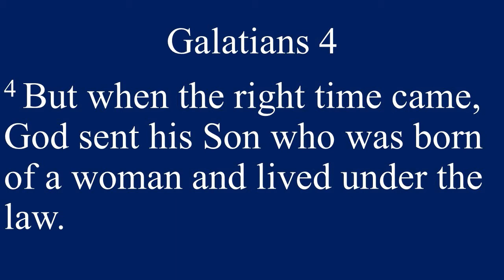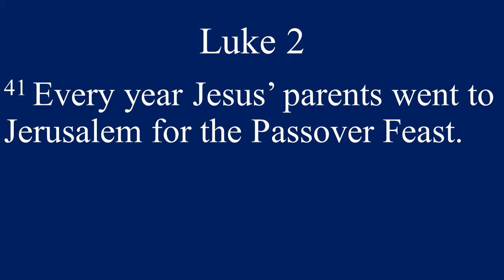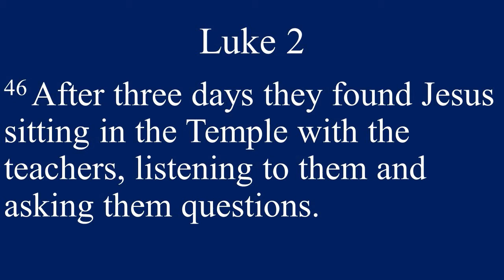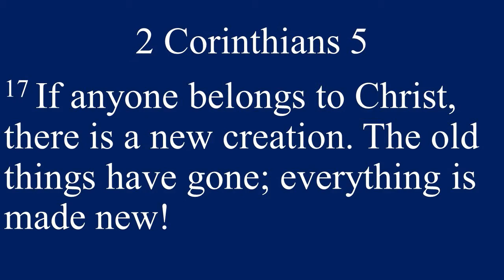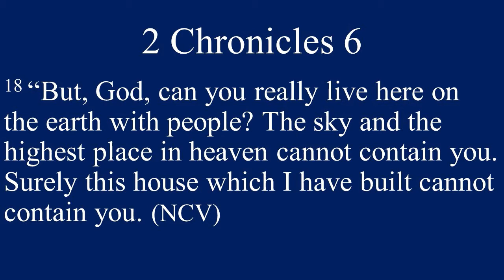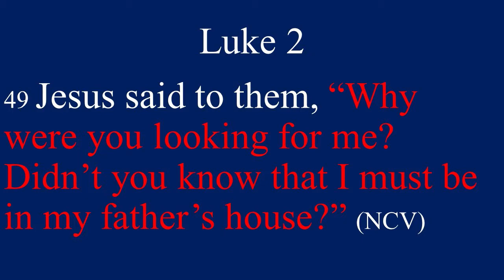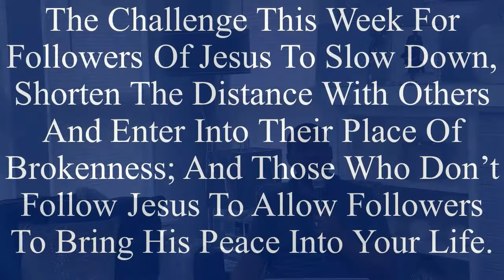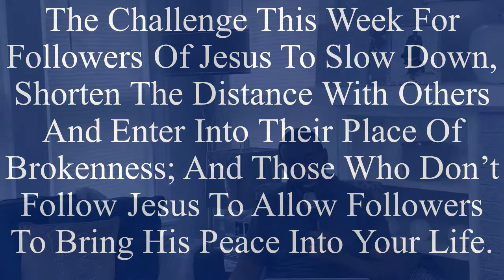"Keep Up The Good Work" Pt 2 - Luke 2:49 II by Pastor Thomas Clark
What would you do if you knew that the very people you were talking to would one day do their best to hurt you and even kill you? What did Jesus do? Jesus remained focused on His assignment regardless of the opposition; and you can too!